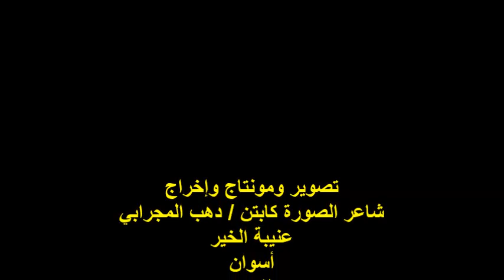ندوة صالون رؤية/ الشاعر/ أ /جمعة الجر/ الفقرة الخامسة/ الخميس 7/12/2023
أمسيةٌ ثقافيةٌ/ ندوة صالون رؤية الثقافي
مؤسس ورئيس مجلس إدارة الصالون
الشاعرة والإعلامية الأستاذة / نجلاء علي أحمد عامر
عنوان الندوة / عودتنا
الشاعر الأستاذ / جمعة الجر / الفقرة الخامسة
المكان/مؤسسة بنت الحجاز الثقافية/ حدائق القبة
الزمان / الخميس 2023/12/7
تصوير وتوثيق كابتن / دهب المَجَرابي